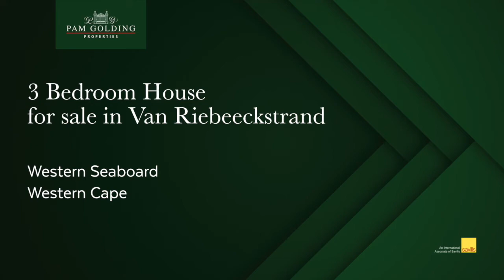3 bedroom house for sale in Van Riebeeckstrand | Pam Golding Properties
Located high on an exceptionally last erf in a cul de sac, this beautiful home has fantastic sea views with a private servitude walking distance to the beach. It is on the doorstep of the popular primary school and no need for early morning runs to the school as it is walking distance. Owners have put in a lot of love and care when renovating the home with top-notch finishes. Cooking meals in the kitchen is an experience when watching the sea or sitting in the lounge area with the sun sweeping in. The dining area is large and fitted with a combustion fireplace that will warm up the whole house in the winter months. There is a large undercover patio in front of the house where beautiful sunsets can be enjoyed. Three nice size bedrooms and two full bathrooms with exceptional finishes.   There is a double garage and the house is fitted with a wireless Paradox alarm system working remotely from an app. At the back of the garage, there is a large storage room which is very handy for wood or garden equipment storage. House is fitted with fiber high-speed internet and a solar geyser that was recently replaced. There is also an automated irrigation system and property located on the MyCiTi bus routes.  Phone now for an exclusive viewing.

For additional information about this 3 bedroom house for sale in Van Riebeeckstrand and other property listings or find out more about Van Riebeeckstrand Property for sale, or to rent